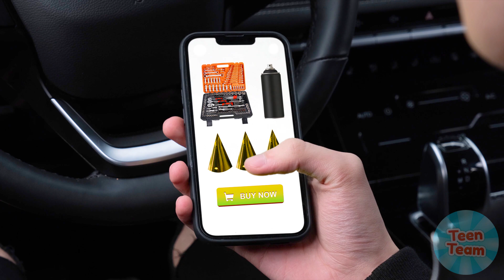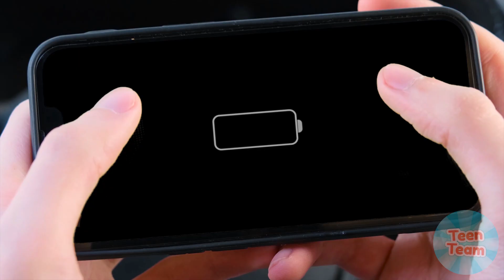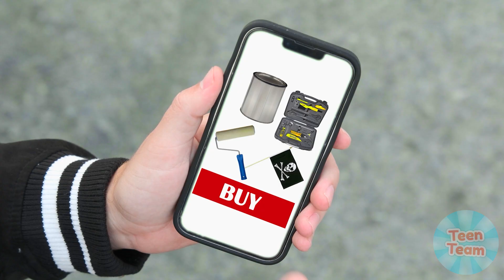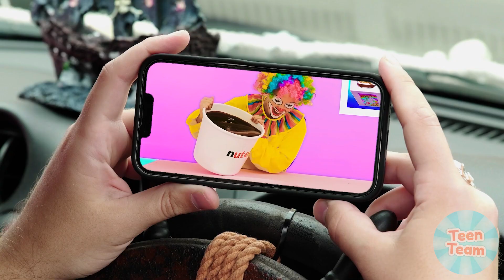हॉट बनाम कोल्ड फूड चैलेंज | पागल चुनौती TeenTeam Challenge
नमस्ते! एक नई दिलचस्प चुनौती शुरू करने के लिए जल्दी करें!